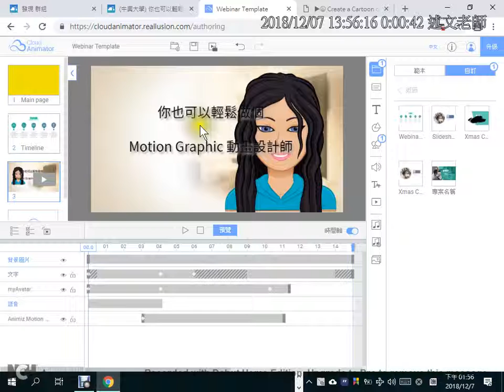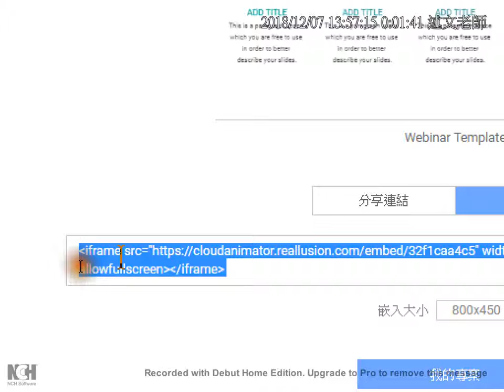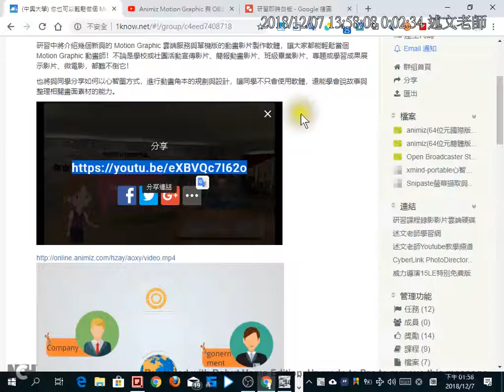08：Cloud Animator 專案儲存與發佈